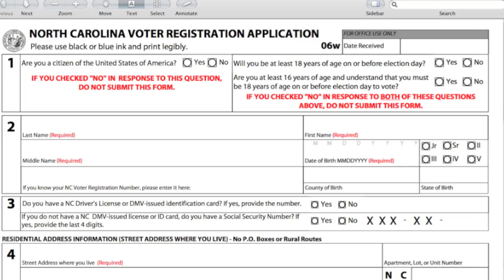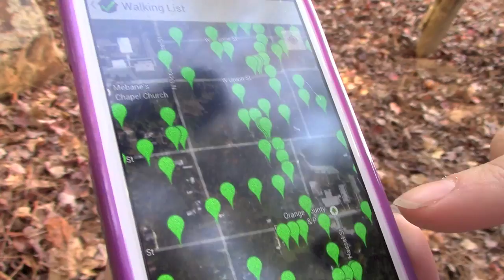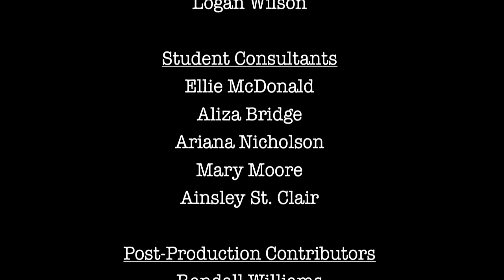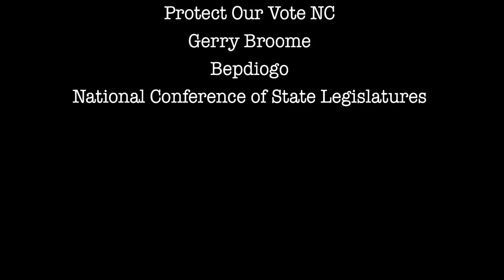Upper School students use mobile canvassing to get out the vote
In Upper School Humanities teacher Randall Williams's Local Politics class, 12 students experimented with Moonshadow Mobile's Ground Game 2 mobile canvassing app and Labels & Lists, Inc.'s VoterMapping.com software to organize a technology-driven Get Out The Vote campaign. On Election Day, the students used their mobile devices and the companies' geospatial technology to micro-target Hillsborough voters and talk with them in a door-to-door mobile canvassing project. With VoterMapping.com the students had access to the same technology and data used by nearly 100 members of Congress. Thanks to Lex, a junior, for the video.